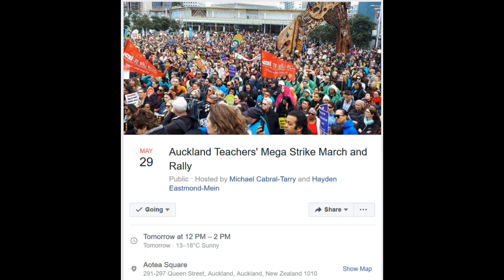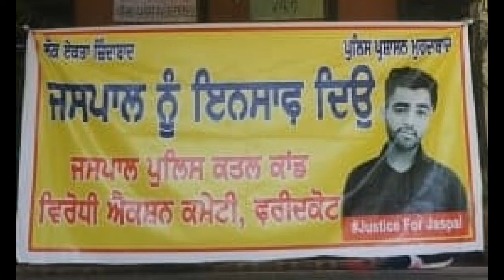Radio Inqilaab 27 May 2019 Manpreet NZEI Ranvir PSU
ਰੇਡੀਓ ਇਨਕਲਾਬ ਦੀ ਪੇਸ਼ਕਸ਼
1) ਨਿਊਜ਼ੀਲੈਂਡ ਦੇ ਅਧਿਆਪਕਾਂ ਦੀਆਂ ਮੰਗਾਂ ਨੂੰ ਲੈ ਕੇ ਸੰਘਰਸ਼ ਹੋਇਆ ਤਿੱਖਾ - 29 ਮਈ ਨੂੰ ਹੋਣਗੇ ਦੇਸ਼ ਭਰ ਵਿੱਚ ਰੋਸ ਮਾਰਚ - ਮਨਪ੍ਰੀਤ ਕੌਰ ਧਾਲੀਵਾਲ (ਪ੍ਰਾਇਮਰੀ ਅਧਿਆਪਿਕਾ, ਐਨ.ਜ਼ੈਡ.ਈ.ਆਈ  ਯੂਨੀਅਨ) ਨਾਲ ਵਿਚਾਰ ਚਰਚਾ
2) ਫ਼ਰੀਦਕੋਟ ਦੇ ਨੌਜਵਾਨ ਜਸਪਾਲ ਸਿੰਘ ਦੇ ਕ਼ਤਲ ਮਾਮਲੇ ਵਿੱਚ ਇਨਸਾਫ਼ ਅਤੇ ਦੋਸ਼ੀਆਂ ਨੂੰ ਸਜ਼ਾਂਵਾਂ ਲਈ ਸੰਘਰਸ਼ ਜਾਰੀ - ਸਾਥੀ ਰਣਵੀਰ ਰੰਧਾਵਾ (ਪ੍ਰਧਾਨ ਪੰਜਾਬ ਸਟੰਡੈਂਟਸ ਯੂਨੀਅਨ) ਨਾਲ ਮੁਲਾਕਾਤ

3) ਭਾਰਤੀ ਚੋਣਾਂ ਦੇ ਨਤੀਜੇ ਦਾ ਸਹੀ ਸਮੀਕਰਣ - ਸਾਥੀ ਸੁਖਵਿੰਦਰ (ਪ੍ਰਤੀਬੱਧ) ਵੱਲੋਂ
Radio Inqilaab presents
1) New Zealand teachers continue to fight for better work conditions - nationwide marches on 29 May - an update from Manpreet Kaur Dhaliwal (primary school teacher, NZEI volunteer)
2) Ongoing action and protests in Faridkot to demand justice for murdered youngster Jaspal Singh - a discussion with Comrade Ranvir Randhawa (President, Punjab Students Union) 3) Correct analysis of Indian election results - Comrade Sukhwinder (Pratibadh)